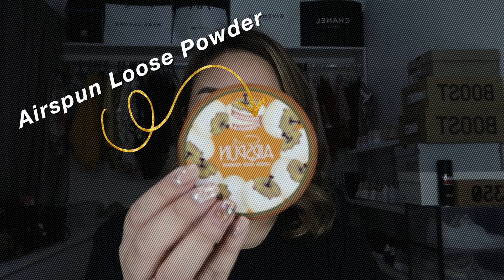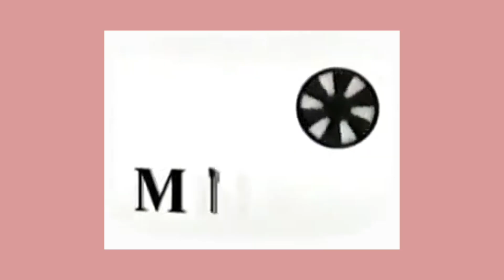a loud and girly high school reunion! + grwm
hi.
here's our first high school reunion 5 years after graduation (i know it's usually after 10 years but we couldn't wait lol)
sorry, we were all really hyper and loud bec we haven't seen each other in a long time hihi

DRINK RESPONSIBLY PLEASE!